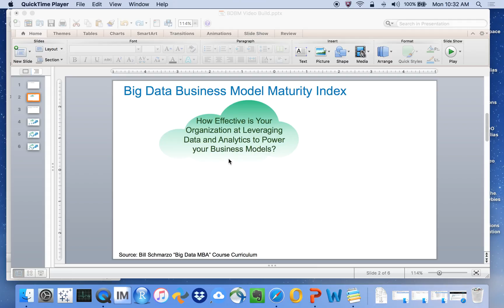Big Data Business Model Maturity Index - Part 01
5 part series explaining how organizations can use the Big Data Business Model Maturity Index to become more effective at leveraging data and analytics to power their business models.